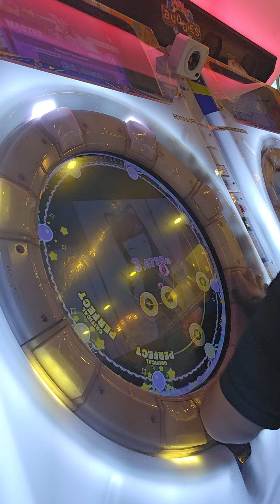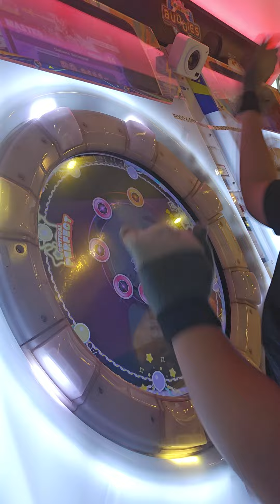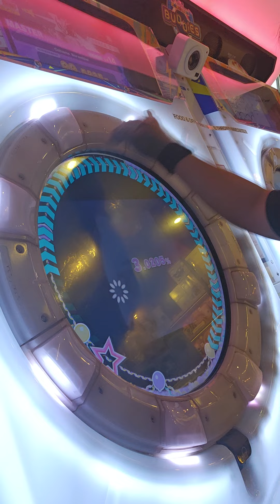Oshama Scramble Master Lv14 SSS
omg mrnoobie monthly vid